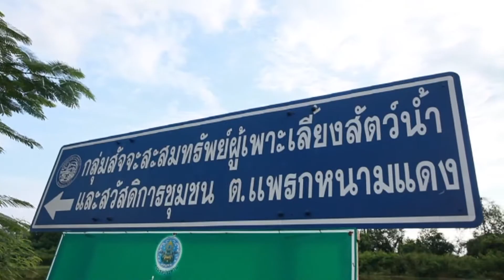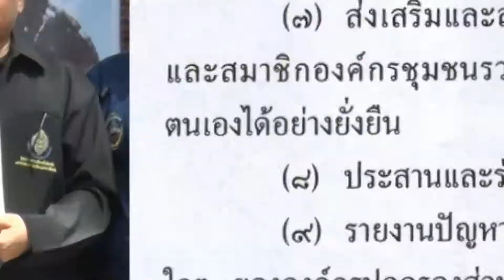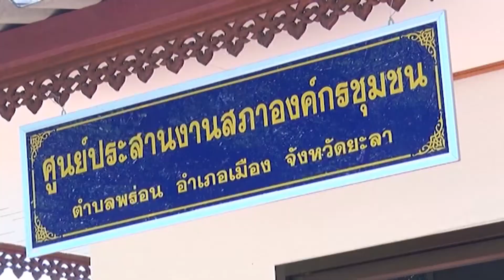สภาองค์กรชุมชน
สภาองค์กรชุมชน จากกระทรวงพัฒนาสังคมและความมั่นคงของมนุษย์